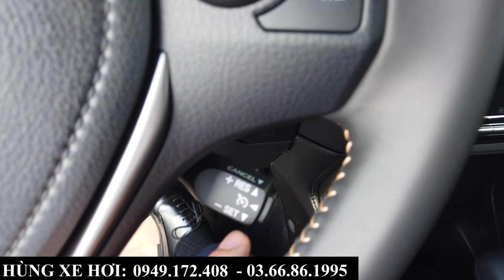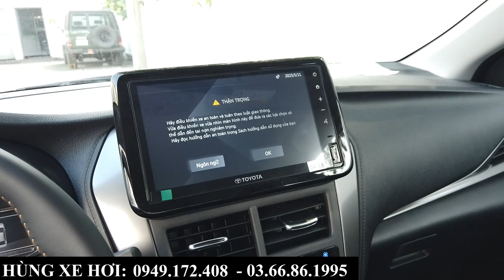Review Toyota Vios 1.5G 2023 Bản Nâng Cấp Màu Đỏ | Giá Lăn Bánh Kèm Khuyến Mại Chỉ Từ 63X Triệu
+ Hotline Tư Vấn: 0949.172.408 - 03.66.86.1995